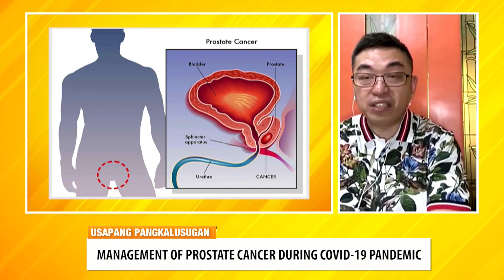Management of Prostate Cancer during COVID-19 Pandemic (PART 1) | Usapang Pangkalusugan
Part 1: Ano ang kadalasang sintomas na nakikita kapag may Prostate Cancer at ano ang mga risk factors nito? Narito ang paliwanag ni Dr. Joseph Lee, isang Urologist.